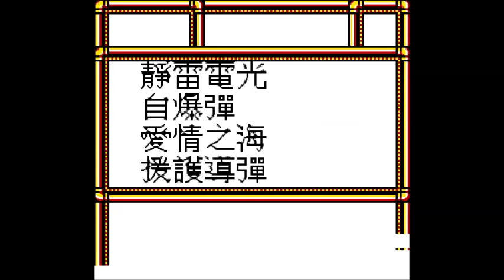[UNL]Part 6 - Shuma Baolong - Shuijing Ban (GBC)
Pretty decent unlicensed Digimon game by Vast Fame.